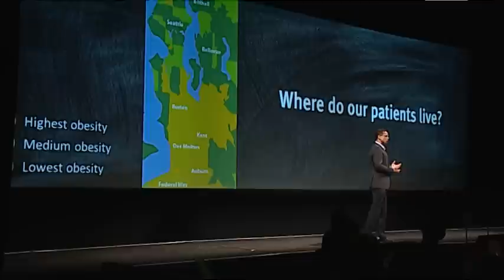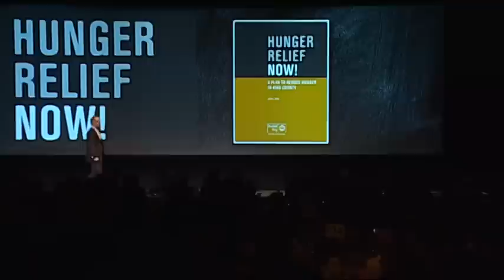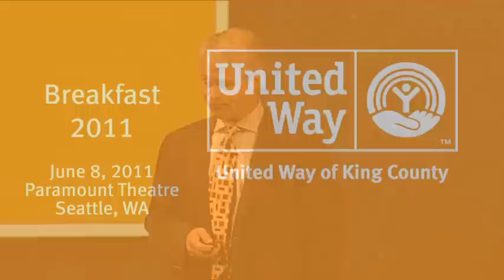Benjamin Danielson - Breakfast 2011 Segment 4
Medical Director of the Odessa Brown Children's Clinic,
Dr. Ben Danielson talks about the faces of hunger he sees every day in his practice.  Ben gives details of the effects of prolonged food insecurity on a family and a community.